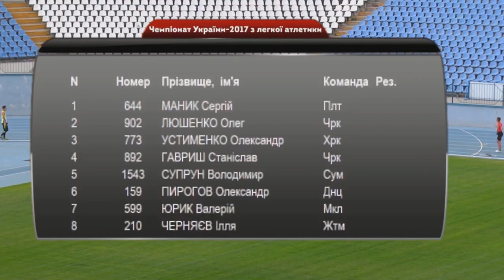Чемпионат Украины: 200м. 4х400. Кировоград. Часть 2.